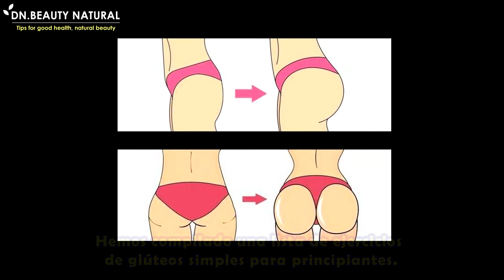7 ejercicios de glúteos fáciles | Obtenga glúteos redondos y firmes, queme grasa en los glúteos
Cómo esculpir un hermoso trasero redondo y apretarlo.

Hemos compilado una lista de ejercicios de glúteos simples para principiantes.

Ayuda a descomponer el exceso de grasa en los glúteos y levanta los glúteos para hacerlos redondos y hermosos.

Empecemos.

Ejercicio 1
Ponte de pie y patea tu pierna derecha detrás de ti. Haz 30 segundos.
Haz el otro lado también.

Ejercicio 2
Párese y patee su pierna derecha hacia un lado, y haga 30 segundos.

Ejercicio 3
Ponte de pie y agáchate con el trasero hacia atrás. Haz 30 segundos.

Ejercicio 4
Acuéstese y levante el trasero hacia arriba y hacia abajo. Haz 30 segundos.

Ejercicio 5
Acuéstese boca abajo con la pierna trasera levantada, alternando durante 30 segundos.

Ejercicio 6
Coloque los brazos y las rodillas cuadrados. Patea la pierna izquierda hacia atrás. Haz 30 segundos.

Ejercicio 7
Acuéstese de lado y levante la pierna izquierda hacia arriba y hacia abajo. Haz 30 segundos.

Terminado, hazlo regularmente durante 2-3 series al día.